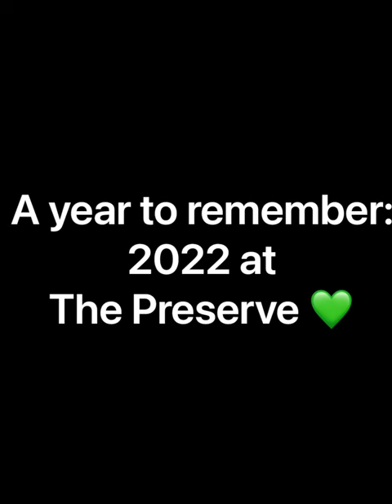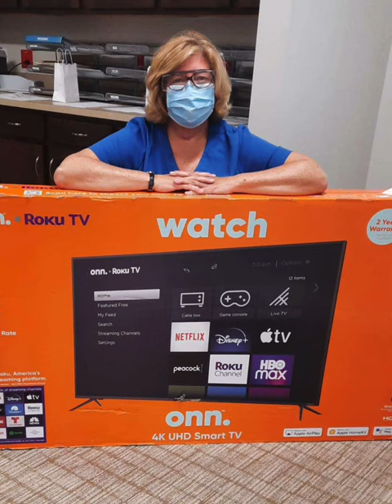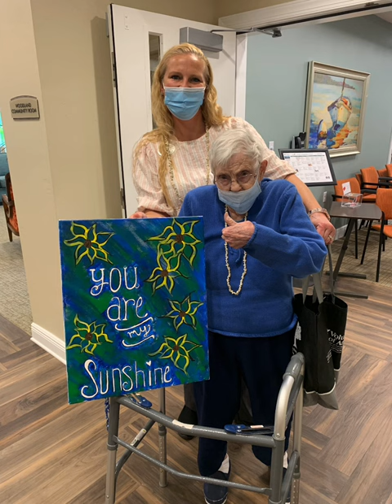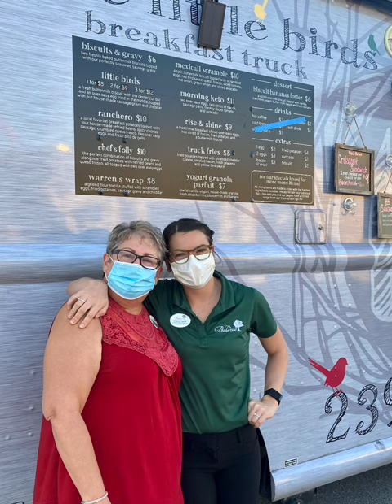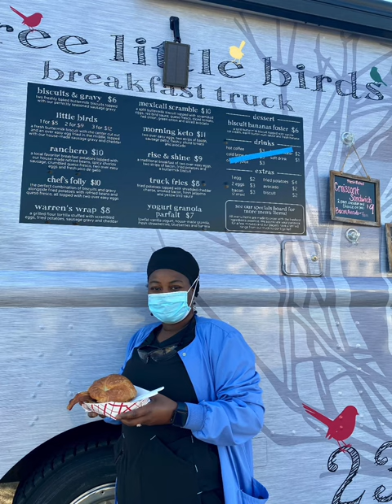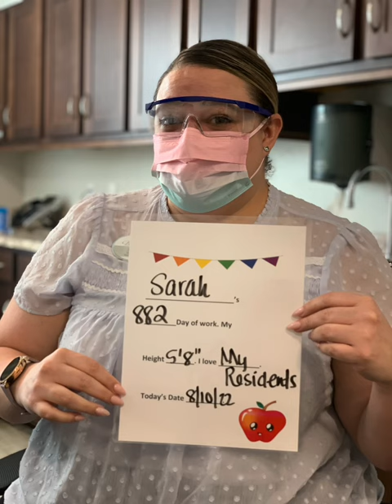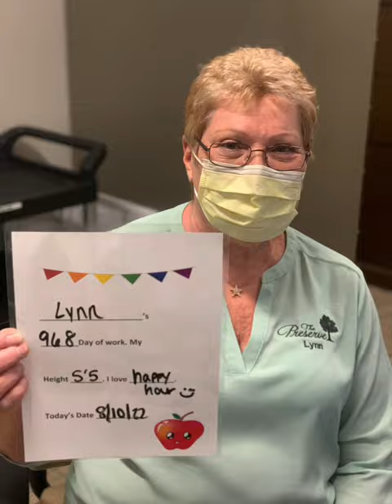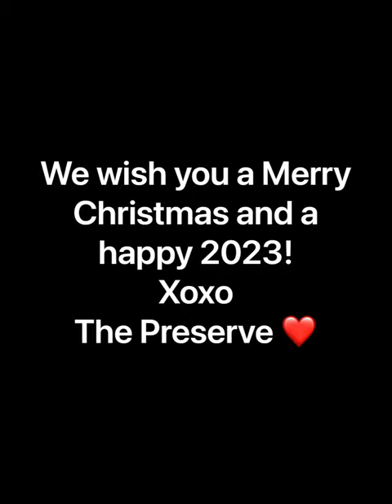Merry Christmas from our Preserve associates!